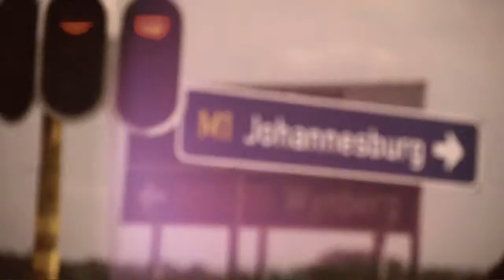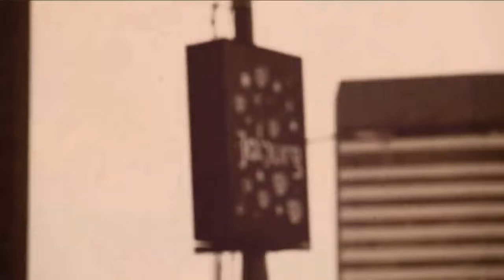Chris Brann ft OLIVIJ∆ - Stayin' Alive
New on issa'min we feature the lush production and composition from Chris Brann, whom we have collaborated numerous times with over the past years. Here Chris delivers a re-interpretation of the classic 1977 ARIA & Billboard NO#1 track "Stayin Alive" featuring the stunning vocals of new comer Olivija.